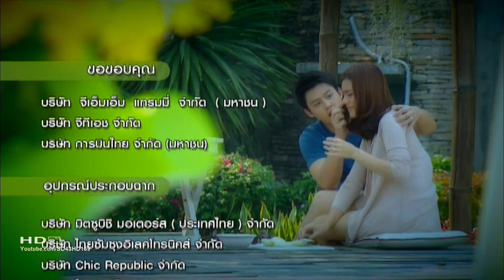ต้นรักริมรั้ว ตอนที่4 EP.4 ตย.HD Ton Ruk Rim Rua Ep4 13 Sep 2013 (20130913)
Ton Rak Rim Rua Preview ตัวอย่างตอนที่ 4 : 13 ก.ย. 56

ละครเรื่อง: ต้นรักริมรั้ว
ทุกวันศุกร์ เสาร์ อาทิตย์ เวลา 20.15 น. ทางช่อง 3
กำกับการแสดง: รัญญา ศิยานนท์
นักแสดงนํา:
- หมาก ปริญ สุภารัตน์ (Mark Prin Suparat)
- คิมเบอร์ลี่ แอน เทียมศิริ (Kimberley Anne Voltemas Tiamsiri)

ต้นรักริมรั้ว ตอนที่4 Ep4 13 กันยายน 2556
Ton Rak Rim Rua Ep.4 13 September 2013 : Sep 13, 2013

บทละครในวีดีโอ:
เบาๆดิบัว
วันหลังก็ใช้สมองให้มากกว่านี้หน่อยนะ
จะได้ไม่พูดอะไรเรื่อยเปื่อย
เสร็จแล้ว
เสร็จแล้วเหรอ บัวๆ
นี่ตีกบซะแรงเลยนะ รับผิดชอบแค่นี้เองเหรอ
เจ็บแค่นี้ จะให้บัวดูแลจนถึงเช้าเลยมั้ยคะ
บัวไม่ว่าง บัวต้องไปทํางาน
กบ กบ
กบ ออกมาเดี๋ยวนี้เลยนะกบ
ก็ใช่สิ

ตัวอย่างตอนต่อไป
บัว บัว
น้องแตงกวา
ติณณ์จ๊ะ
คุณบัวเดือดร้อนแน่
ถ้าคุณณุการู้ว่าคุณติณณ์ สนใจคุณบัว
บัวร้องไห้ทําไม
ไม่เอา
ปล่อย
เฮ้ยใครทําอะไรลูกฉัน

ตัวละครในวีดีโอ: กบ (กษิดิฐ), บัว (นลิน), ติณณ์, แตงกวา (โยชิตา), อณุกา, ปราณ, ชลัช, นันทิดา, ยศภัทร, กมลา, เอ็ดดี้

ออกอากาศตัวอย่างตอนต่อไป เมื่อ:
ต้นรักริมรั้ว ตอนที่3 Ep.3 9/9 8 กันยายน 2556
Ton Ruk Rim Rua Ep.3 9/9 8 September 2013 : Sep 8, 2013

ตัวอย่าง: ต้นรักริมรั้ว ตอนที่5 Ep.5

Video SD to HD by youtube channel: SD43HD169